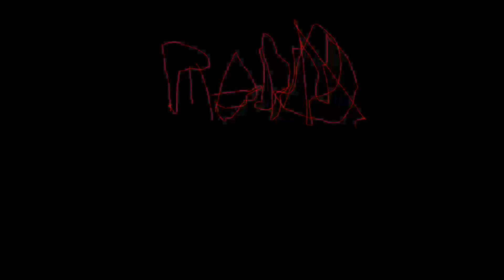Vile Peace - The Flesh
Track 1 of Our Trilogy of Pain